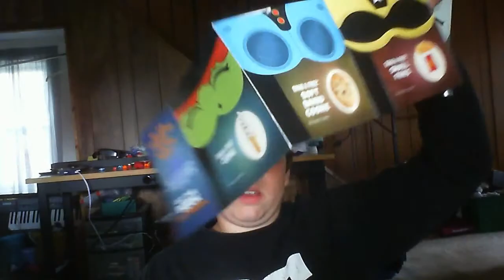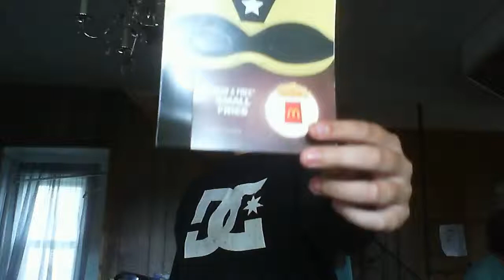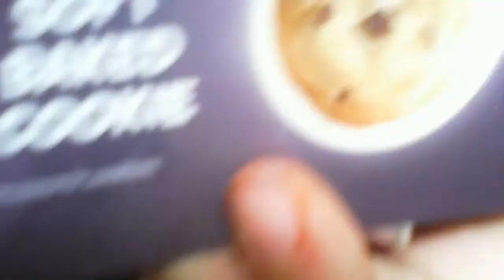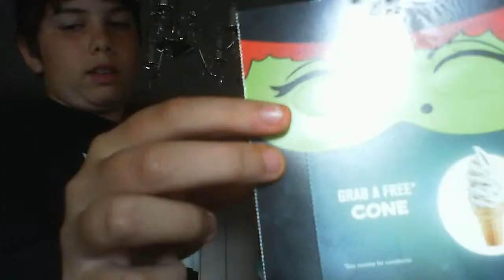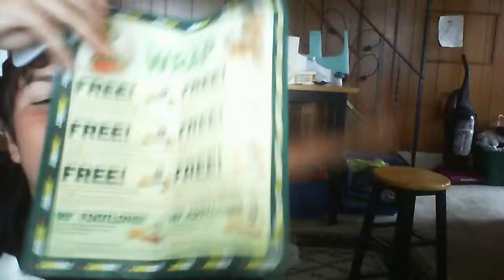mcdonalds costume review